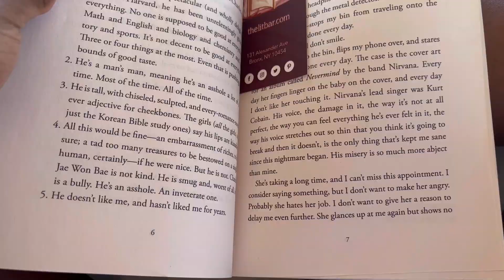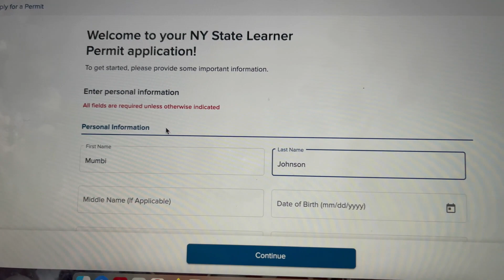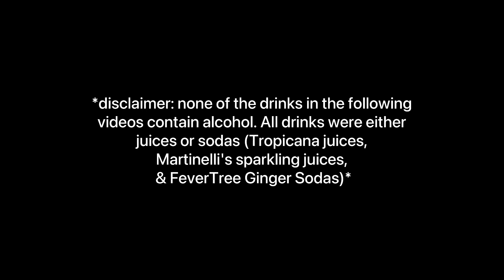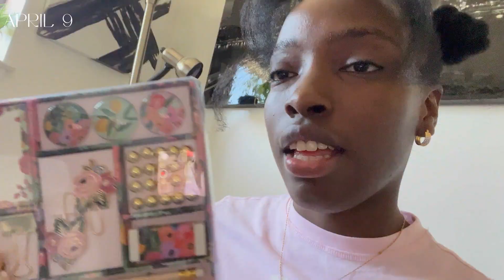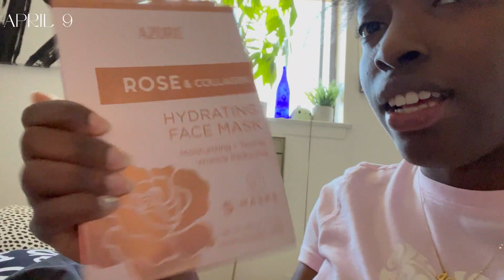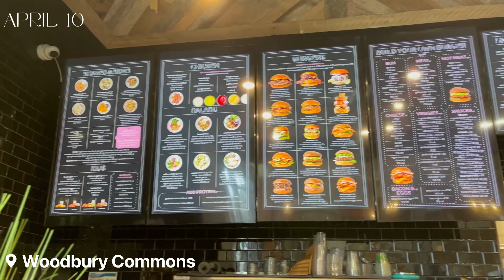LIFE OF THE PARTY | 022 | SENIOR YEAR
SENIOR YEAR SEASON 3 🎀 getting back from vacation, hosting a house party and days at school!!
welcome to episode 5! In this episode, I unpack from my spring break trip to Curacao and host a house party for a late 18th birthday celebration with my friends :)

🎧 LISTEN TO MY PODCAST! @LetsTalkAbout...PodcastbyMumbi
OUT ON ALL SOCIAL PLATFORMS!

FAQ
☆age: 18
☆height: 5’5
☆location: New York City
☆editing software: VN

Fun day in my life, productive day, productive day in my life, being productive, Mumbi Johnson, Mumbi Johnson vlogs, a day in my life, let’s talk about…podcast, senior year, high school vlog, birthday party, part, house party, spring days
love u guys !!